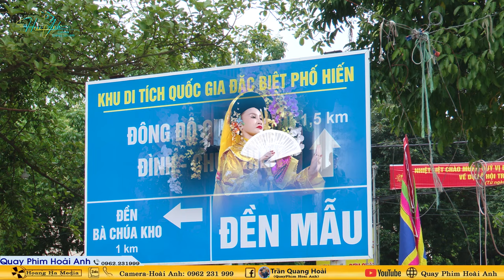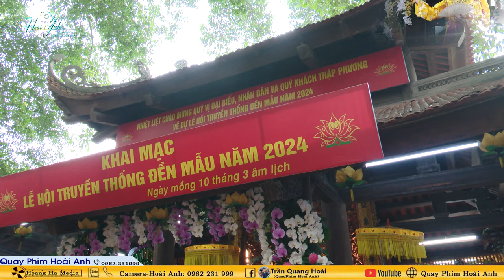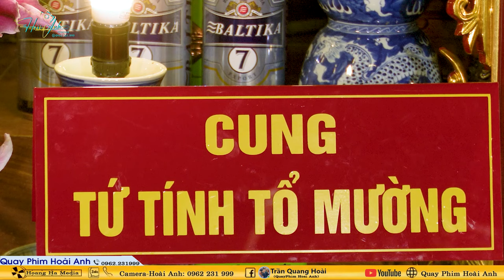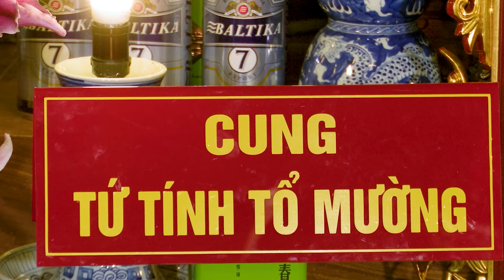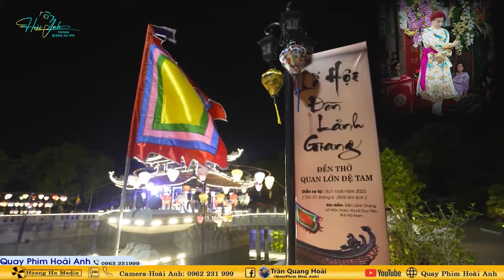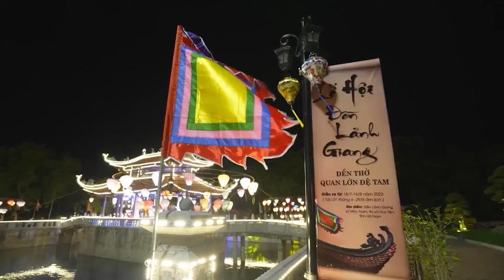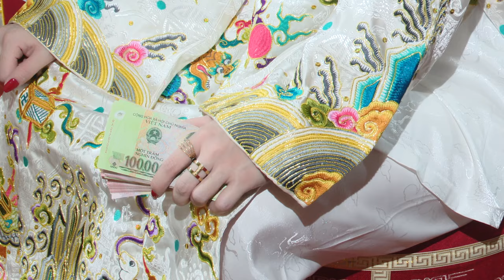Thanh Đồng Thúy Hằng Loan Giá Tiệc Mẫu Tại Đền Mẫu Hoa Dương Tp.Hưng Yên Phần 1